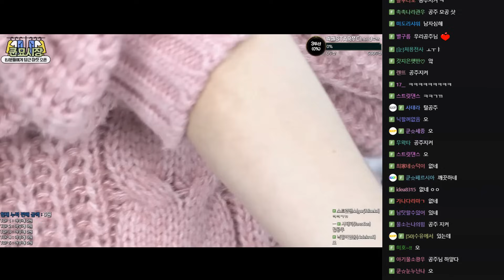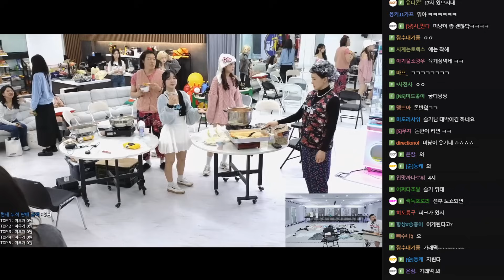옷 상태가..❤ l 최군의 쿤묘시장2 (F. 겜순이녜) 240421 [1] - KoonTV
0:00 오프닝
20:13 실착 센스
23:31 코트 기장
30:31 누구한테 맞았어?
1:01:53 전북에~
1:11:29 첫 인상이 구리시더라고요
1:43:33 강매 이슈
1:45:17 구매 거부
1:59:17 팡두사